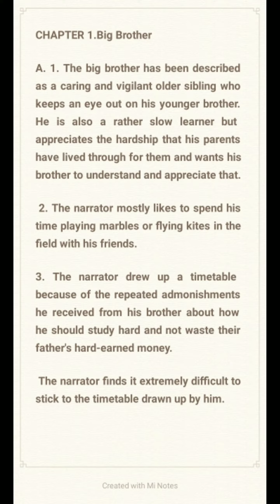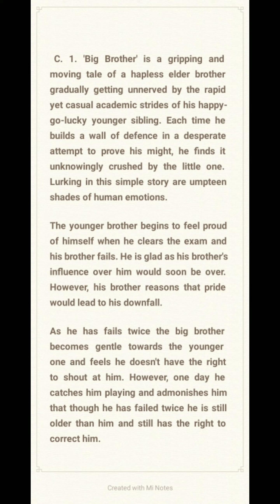CLASS 7 ENGLISH 2 BIG BROTHER QUESTION ANSWERS